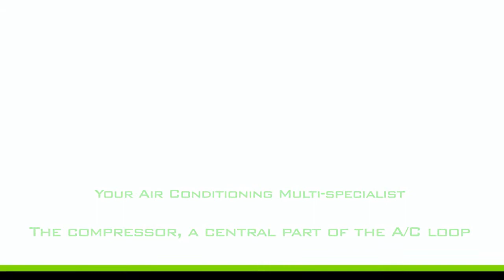The compressor, a central part of the AC loop by Valeo